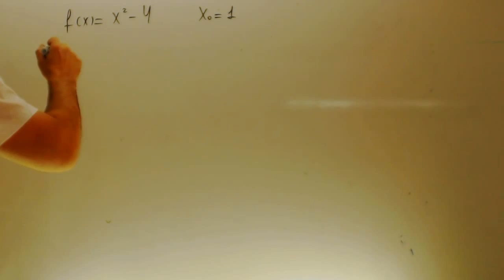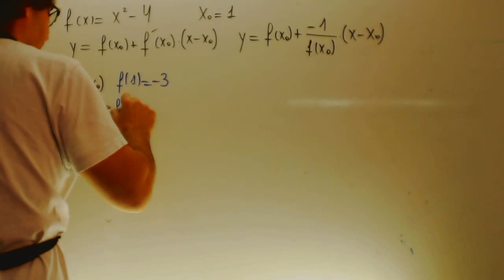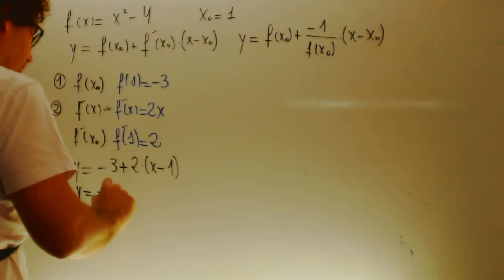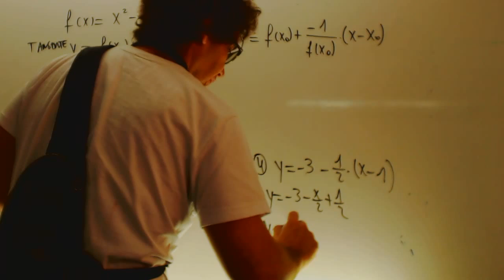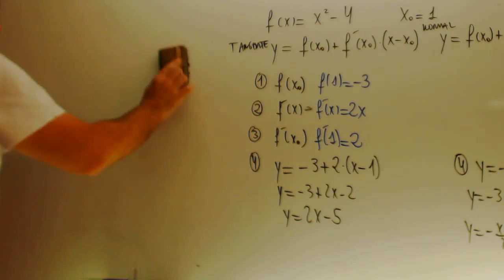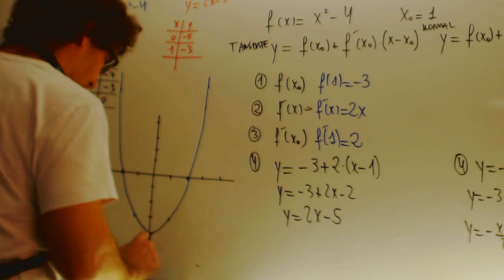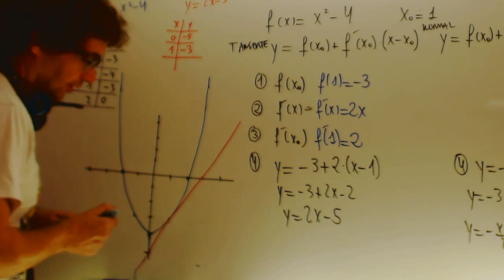Recta tangente y normal Matematicas 1 Bachillerato Academia Usero Estepona